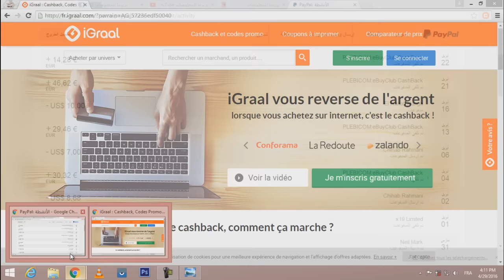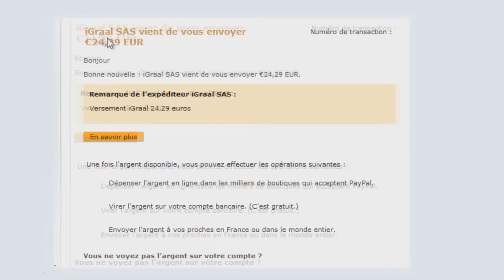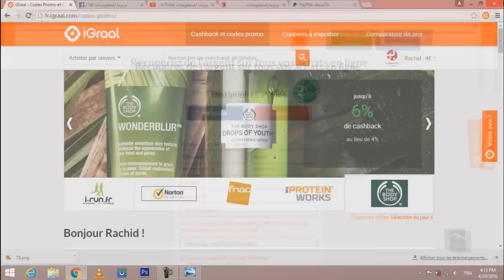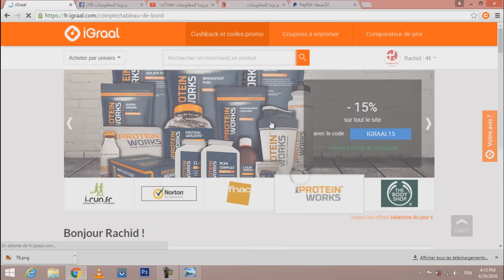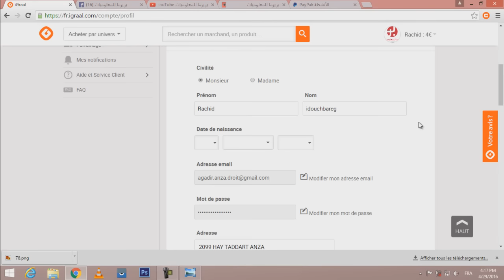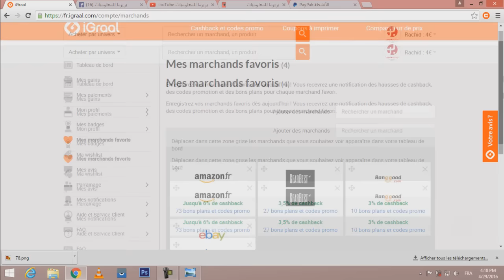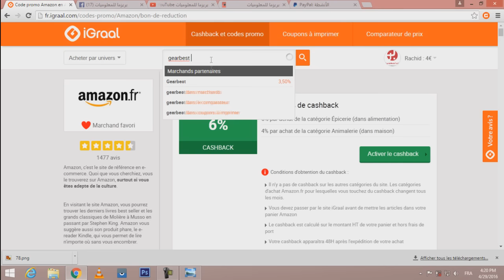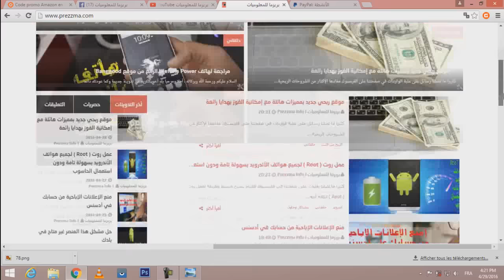الربح السهل من الأنترنت مع إتبات الدفع + 3 اورو هدية فور التسجيل